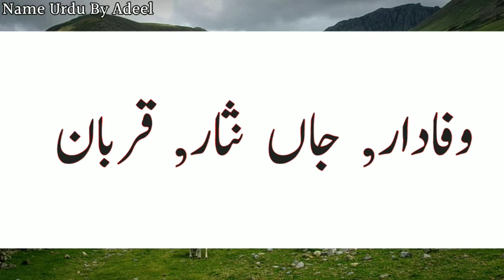Barirah Name Meaning In Urdu | Barirah Naam Ka Matlab Kya Hota Hai | Islamic Girl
Video Tittle : Barirah Name Meaning In Urdu | Barirah Naam Ka Matlab Kya Hota Hai | Barirah Name | Islamic Girl